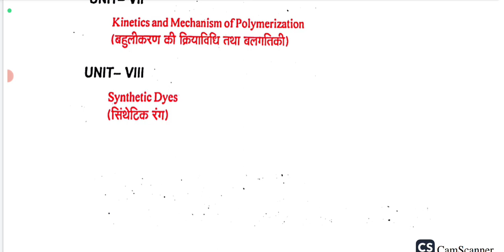B.Sc 2nd Sem Chemistry Syllabus 2023|| bsc 1st year 2nd semester chemistry syllabus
PDf:-